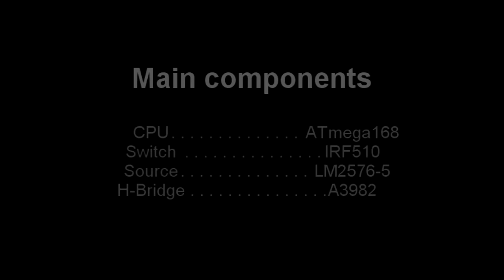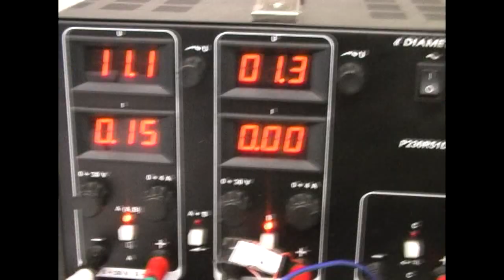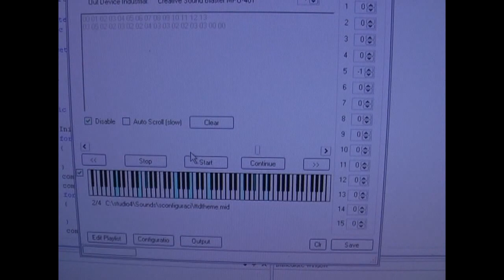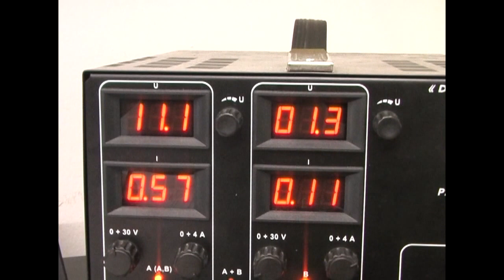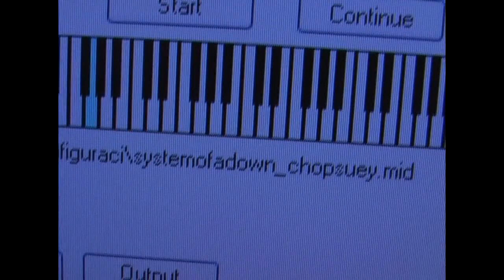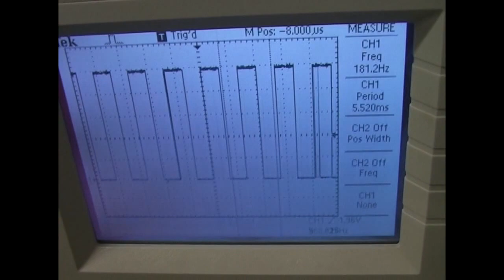Industrial orchestra v1.00 ATmega168 @ 48MHz [HQ]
True hardware MIDI player. Playes on any old printer, scanner, hardrive or floppy. Just picking up a MIDI file and play. CPU ATmega168 overclocked to 48MHz. Each LED blink means 6 packets over MIDI bus. Maximum playeble frequency is 1,2kHz +/- something. Boards are serialy connected.

Songs: OpenTTD-Theme, ABBA-Money, SOAD-Chop Suey

Project: Industrial orchestra v1.00

Submitter: Ing. Jiří Zemánek

Developers:
Software:
Bc. Luboš Jirák
Bc. Tomáš Hájíček

Firmware:
Bc. Martin Boháček
Bc. Jan Štefan

Hardware:
Bc. Tomáš Kamenický